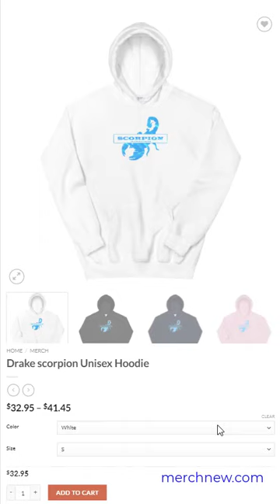Drake scorpion Unisex Hoodie